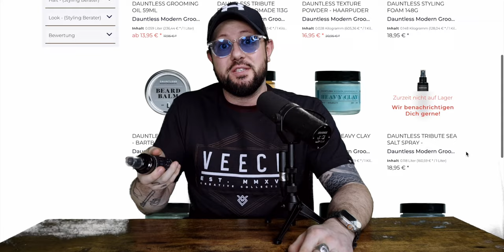Im Giving Away My Hair Products..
Im giving away 1 free bottle per person of Tribute Sea Salt Spray at my shop on Tuesday March 14th at 3:14Pm CST
no purchase is needed to claim the free bottle, the listing will show as 0.00 and you will just order it as normal-but you won't be charged!

1 bottle per order, anyone ordering more than 1 will have their orders adjusted before shipping.

we have limited quantities available so this will only go until its out of stock.

im offering free shipping with the order for folks in the USA only- for European supporters, you can find a limited amount of free units at the same time over at Sprezstyle!

CODE MMTV